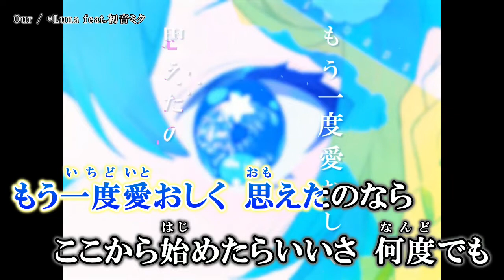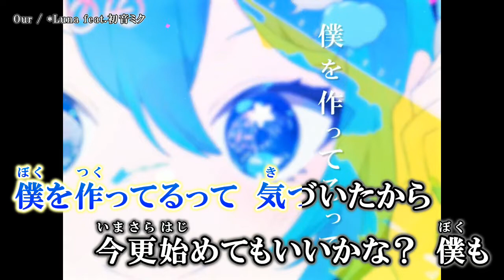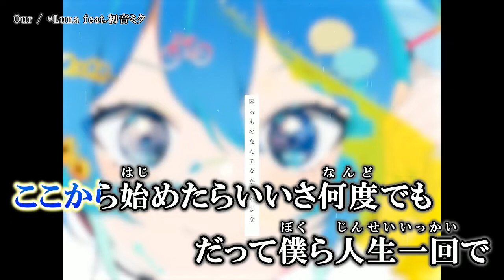【ニコカラ】Ours / *Luna【Onvocal】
*Luna - Ours feat.Hatsune Miku のカラオケ動画です。

ｰｰｰｰｰｰｰｰｰｰｰｰｰｰ
Credit